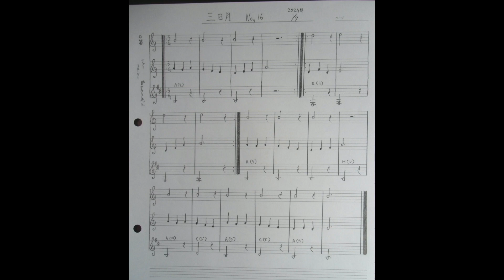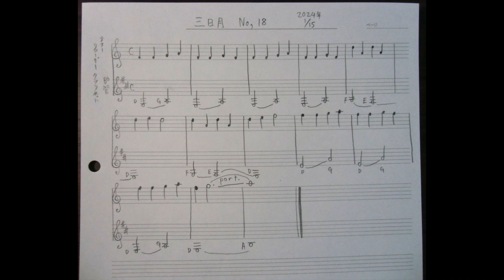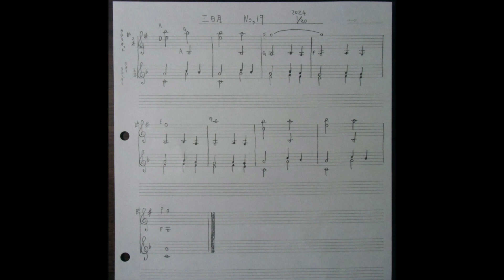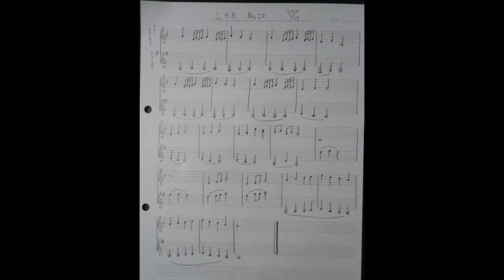三日月 Crescent Moon No,15~20 【楽譜】吹く楽器の曲 blow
今回は始めの曲はアルトリコーダーのメロディにアコースティクギターの伴奏を加えたものを演奏してます。

次の曲からは安くクラリネットを手に入れて、練習を毎日10分してちょっと出来そうだなと思ったら作曲をして録ったものが5曲続きます。
ゆるい習作たちでございます。

1.三日月　15    00:00    【2023年11月29日作曲】
2023年11月29日宅録
アルトリコーダーとアコースティクギターの二重奏

2.三日月    16    01:12    【2024年1月7日作曲】
2024年1月8日宅録
口笛とテナーリコーダーとクラリネットの3重奏曲

3.三日月　17    02:01    【2024年1月9日作曲 】
2024年1月9日宅録
テナーリコーダーとクラリネットの2重奏曲

4.三日月　18    02:56    【2024年1月15日作曲】
2024年1月15日宅録

5.三日月　19    03:42    【2024年1月20日作曲】
2024年1月20日宅録
テナーリコーダー2本とクラリネット2本の4重奏曲

6.三日月　20    04:22    【2024年1月27日作曲】
2024年1月28日宅録